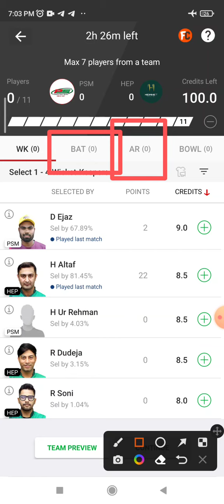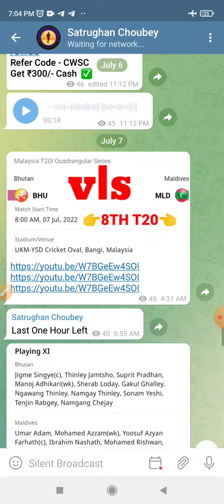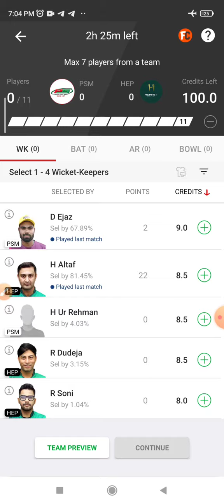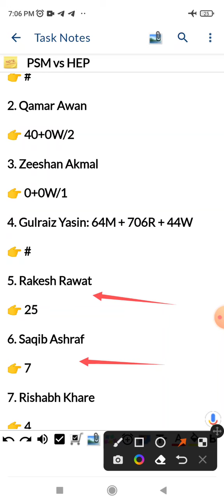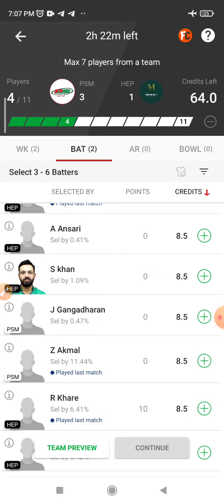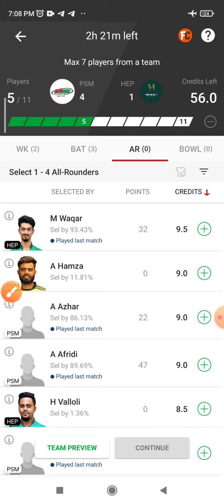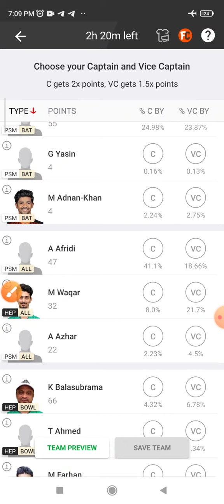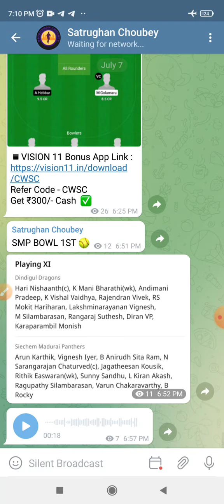PSM vs HEP Dream11 Prediction, PSM vs HEP Dream11, PSM vs HEP 9TH T10 Match Prediction, PSM vs HEP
1.  This analysis is based on my Understanding,knowledge and instinct. While selecting your team, consider the points mentioned and make your own decision.
2.  Dream 11 takes great care to comply with all central and state legislation in India to ensure that users are fully protected. Every contest on platform is carefuly designed to comply with applicable statutes and regulations in India. Dream1 constitutes a 'game of mere skir, which makes the Dreamll game exempt from the provisions of the Public Gambling Act, 1867 (PGA) Dreamil is a legitimate business activity protected under Article 19(Dg) of the Constitution of India
3.  This games involves an element of financial risk and may be addictive,so.please play responsibly and at your own risk.
4.  SATRUGHAN CHOUBEY Do Not Permote Any Gambling App And Not Liable For Any Profit Or Loss Which May Arise From Any App